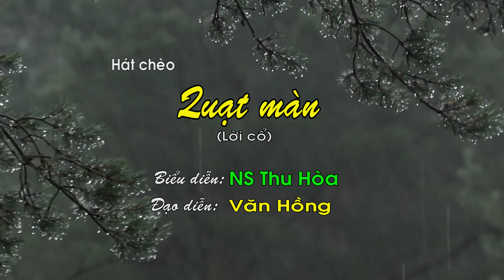Quạt Màn | Thu Hòa hát chèo [Official MV 4K]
[Note: This is an original Chèo MV produced by THU HÒA, featuring Artist THU HÒA.]

LƯU Ý: XEM TỐT NHẤT Ở CHẾ ĐỘ PHÂN GIẢI MÀN HÌNH HD (1080 p) HOẶC 4K

Bài hát: Quạt Màn. Soạn lời: Chèo cổ

LỜI BÀI HÁT:

Trổ 1:
Quạt màn thiếp i tôi mà giải chiếu ì i í i i (2). Ơi i i dắt ì ỉ tay í i lên nằm ơi ới Anh ơi đúng ì dung phù dung (2). Dậu mà lấy i ơi i muối thời thiếp i tôi xoa ì i chân ơi ới anh ơi dung ì dung phù dung (2). Dậu mà lấy i ơi i muối thời thiếp i tôi xoa ì i chân i i i í ì i i (lk4).

Trổ 2:
Lấy bát này bát nước lã ì i í i ì (2). Ơi i í thanh ì tân í i e vã đầu ơi ới anh ơi tay này, tay thiếp tôi nâng (2). Dậu mà bát i nước i lã thời thiếp i tôi vã lên i ì đầu. Ơi ới anh ơi tay này, tay thiếp tôi nâng (2). Dậu mà bát i nước i lã thời thiếp i tôi vã lên i ì đầu i ì i í ì (lk4).

Trổ 3:
Chờ cho là anh chồng ngủ ì i í i (2) Ơi i ngồi í i ì hầu, hầu một i bên. Ơi ới anh ơi ban ngày, ban i nửa đêm (2). Thời mà nâng ơi i lấy thời đức i anh chồng i lên ơi ới anh ơi ban ngày, ban nửa đêm (2). Thời mà i nâng ơi i lấy thời đức i anh chồng i lên i i i ì i i (lk4).

Trổ 4:
Đánh thức là anh chồng dậy ì i í i i (2). Ơi i có ì i em í i trăng ì là ơi ới anh ơi thang này, thang trà thang (2). Thời mà bát i cháo i đậu thời thiếp i tôi dâng ì i ra, ơi ới anh ơi thang này, thang trà thang (2). Thời này bát i ơi cháo đậu thời thiếp i tôi dâng ì i ra i i i í í i i (lk4).

Trổ 5:
Chàng xơi là xơi một bát ì i i í i i (2). Ơi i cho i ì qua í i cơn rượu nồng ơi ới anh ơi, công này công lênh í tôi (2). Dậu mà này phận i ơi i gái thời thiếp i tôi nuôi i ì chồng. Ơi ới anh ơi công này công lênh í tôi (2). Dậu mà phận i ơi i gái thời thiếp i tôi nuôi i ì chồng ì i i í ì i i (lk4).